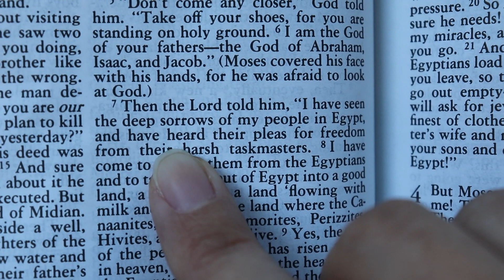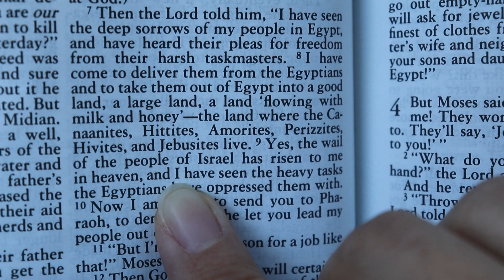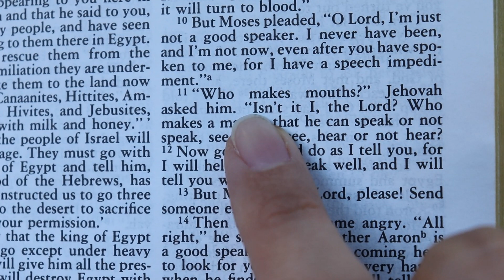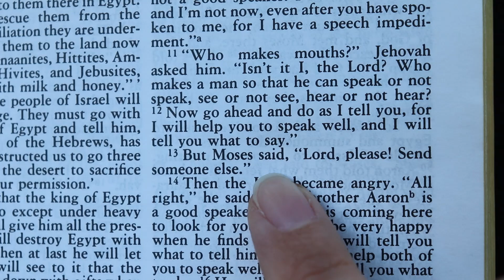"I Have Never Been Eloquent"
A message for those who feel their speaking abilities are inadequate: you are not disqualified for God's use.